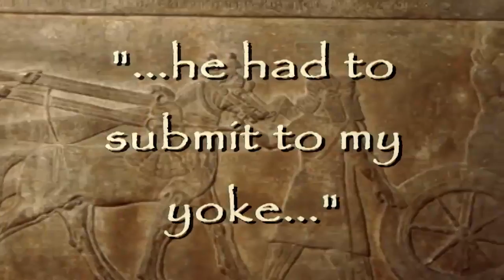ASSYRIAN "TIME CAPSULE" CONFIRMS BIBLE